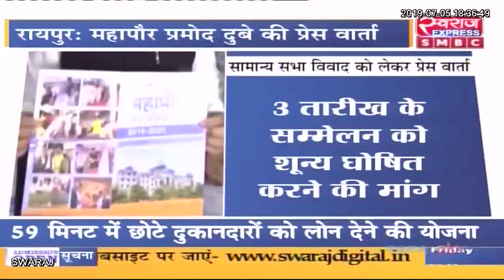रायपुर / महापौर प्रमोद दुबे ने की प्रेस कांफ्रेंस